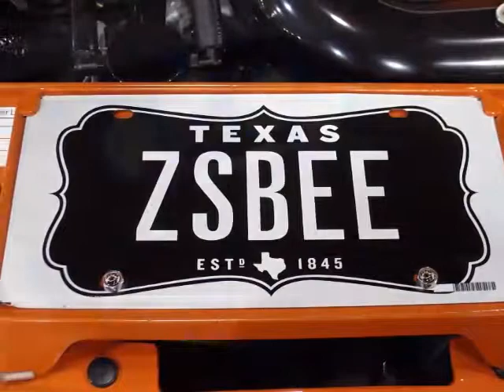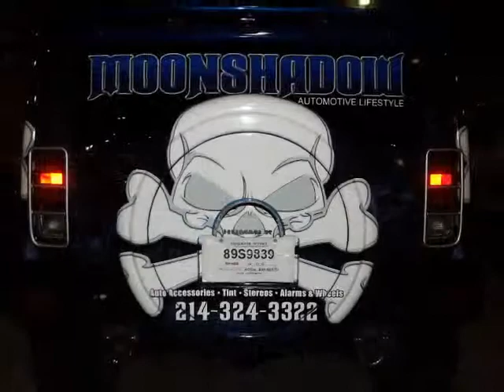DMA Car, Truck & Motorcycle Show